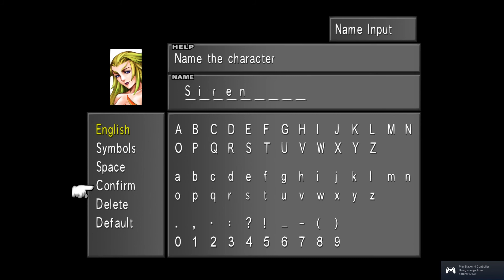FF8 Remastered Ep 4 Seed Exam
Welcome everyone. In this episode we start the seed exam.